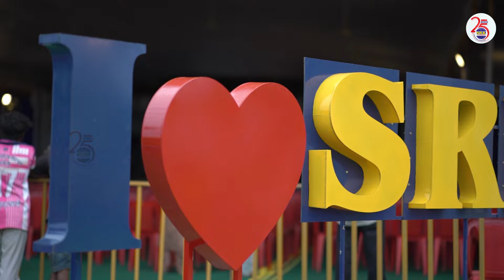SRK 25th Sparkling Silver Soiree - HIGHLIGHTS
SRK 25th Sparkling Silver Soiree - Summit of Achievement Ceremony
Held on 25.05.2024, Saturday at Kalai Guthu, Koila